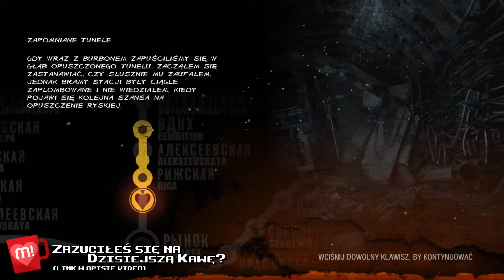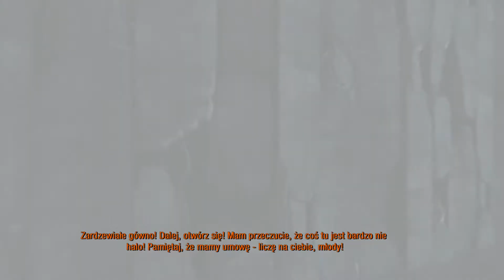Let's Play METRO 2033 REDUX, part 003 - Głos Tuneli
Skoro zrobiliśmy już ten pierwszy krok, i wraz z Artemem opuściliśmy WOGN, to pora zrobić ten kolejny...

Bo powiedzmy sobie wprost - gdyby nie przypadek, dzięki któremu spotkaliśmy Burbona, to nigdy nie opuścilibyśmy Ryżskiej i nie ruszyli w kierunku Prospektu Mira, a stamtąd... stamtąd, od Wielkiego Metra, będzie już nas dzielił tylko jeden krok. Najgorsze jest jednak to co znajduje się w ciemnych tunelach pomiędzy Ryżską, a Prospektem Mira.

Szczególnie jest to przerażające, kiedy ktoś taki jak Burbon, który doskonale zna drogę, którą kroczymy, zaczyna się bać...

Chcesz wspomóc rozwój kanału MakintoshGamer? To postaw kawę!